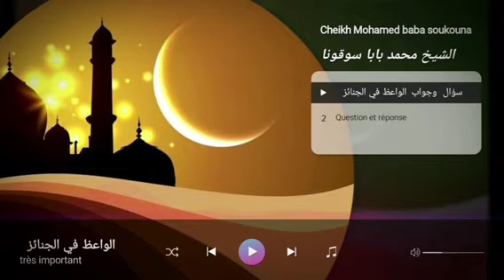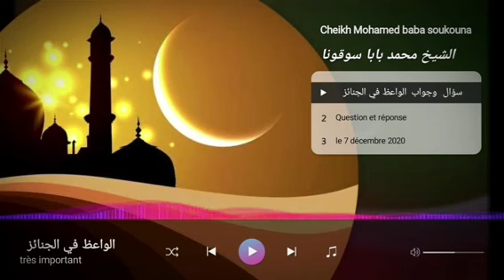Cheikh Mohamed baba soukouna Question et réponse